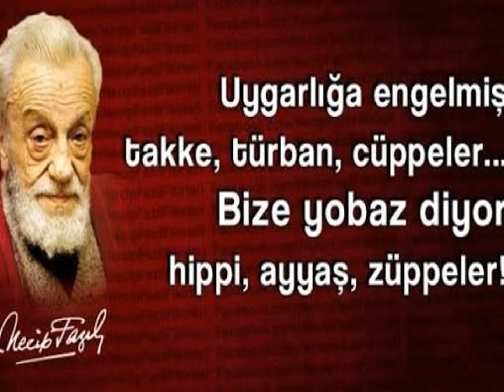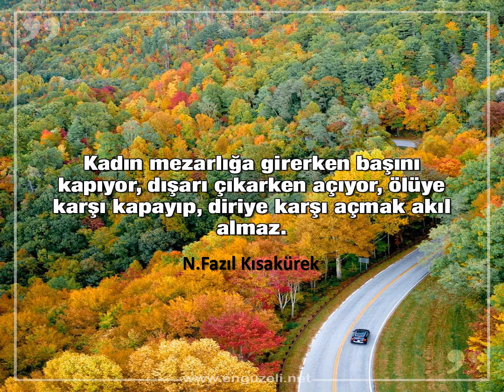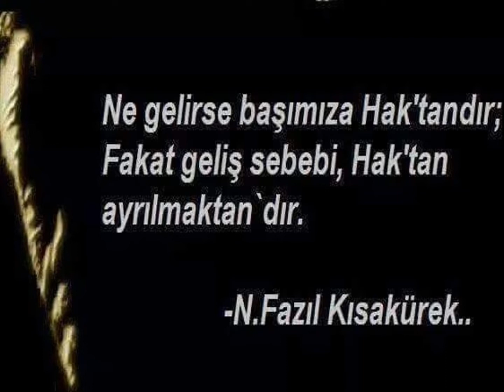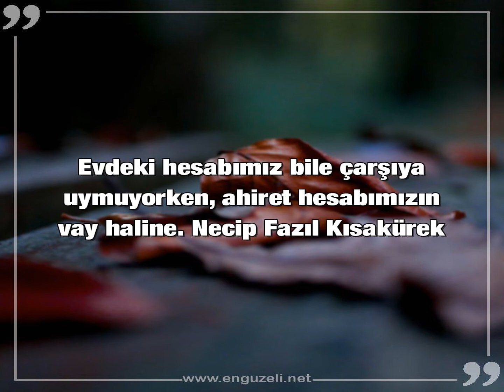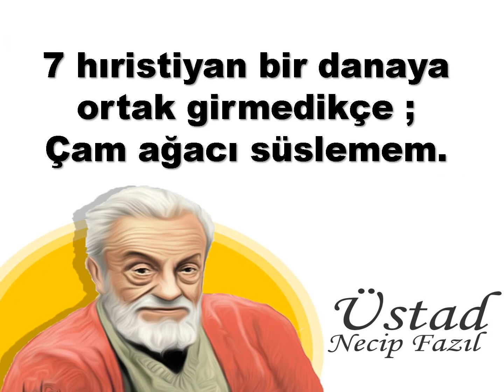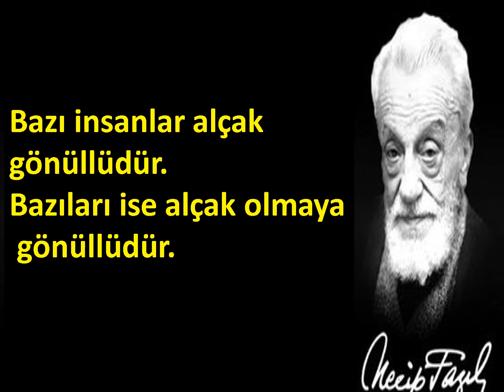Üstad Necip Fazıl Kısakürekten Düşündüren Sözler